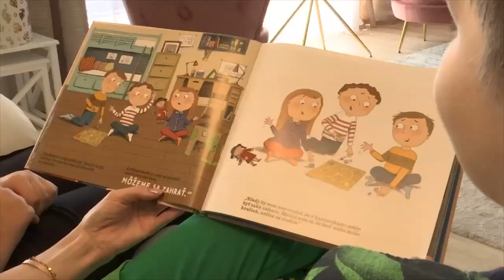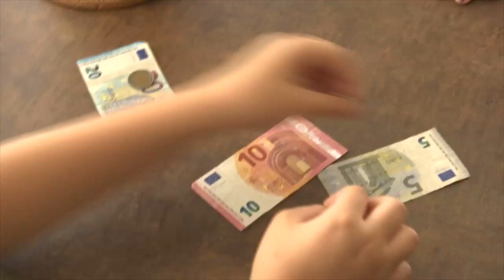Peniaze ovplyvňujú detské kolektívy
Peniaze dokážu deti rozdeľovať už v najmladších školských kolektívoch. Nie každý môže mať drahý mobil a značkové tenisky. Rozdiely niekedy spôsobujú aj veľké trápenie. Ako sa s tým vysporiadať, nám priblížila psychologička Petra Arslan Šinková.